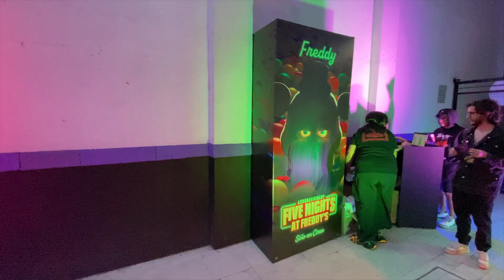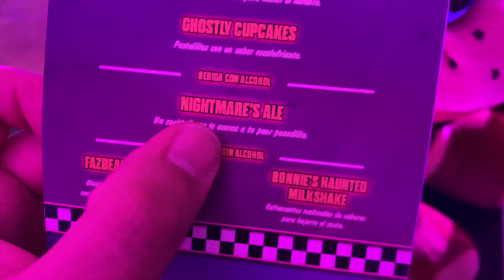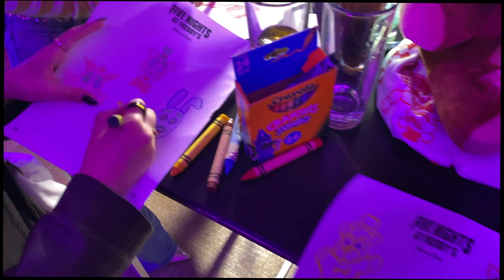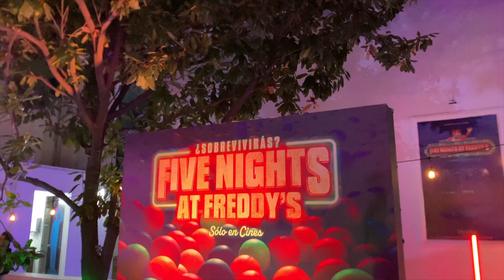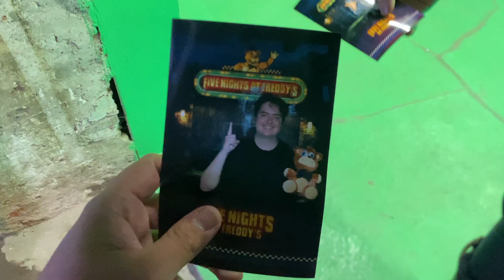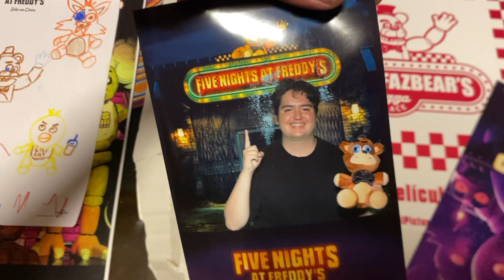Fuí Una Fiesta De Five Nights At Freddy´s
La película de Five Nights At Freddy´s está a la vuelta de la esquina, es por eso que mis amigos de Universal Studios me invitaron a una fiesta temática para celebrarlo.

Espero disfruten el video tanto como yo disfrute hacerlo :D

Si quieres ver mas videos acerca de Star Wars, Marvel, Dc, Películas, Cómics, Videojuegos, etc, te recomiendo que te suscribas a mi canal es completamente gratis y activa la campana para que no te pierdas ninguno de mis videos.

Canal de mis hermanos: @FamilyTubeTV